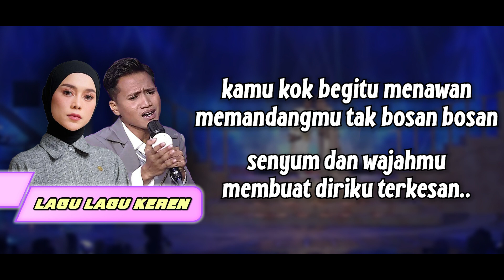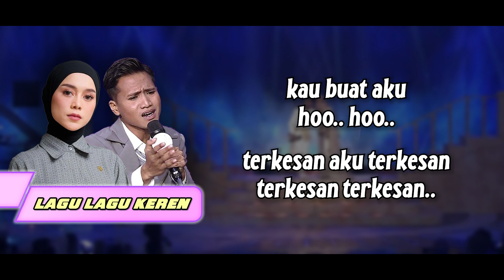Lesti Owan DA6 - (medley) Sekali Seumur Hidup, Terkesan (Lirik)